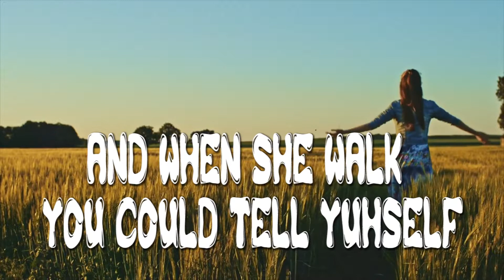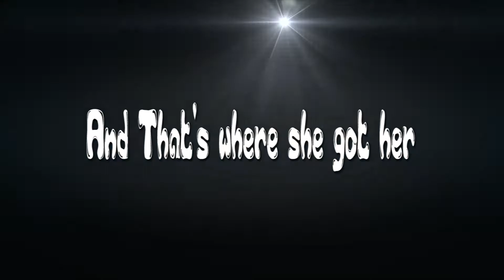Christian Lady - Jadee - | Official Lyric Video | Gospel Soca 2018.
Credits.
Song - CHRISTIAN LADY
Artiste - Jadee Recorded @flowkingdom Studios Produced by audio predators and Flow Masters Records @lessy_ap and Sherwin Gardner

Written by Jadee
Lyric Video edited by Jadee
Special Thanks to David Rudder for the O.k and blessings